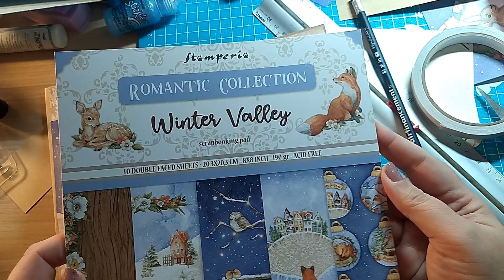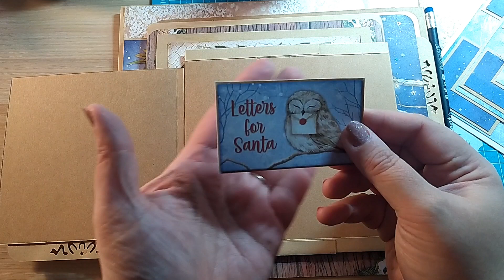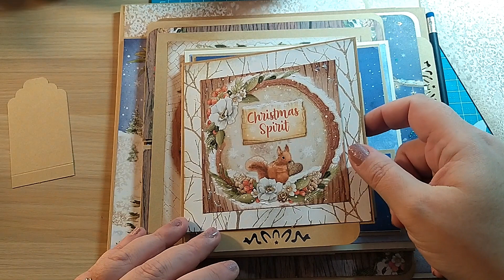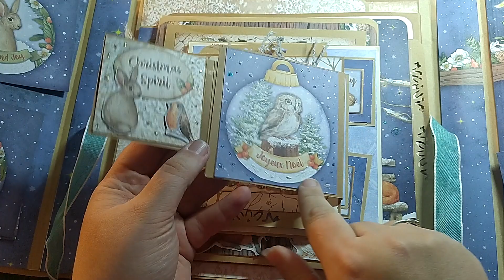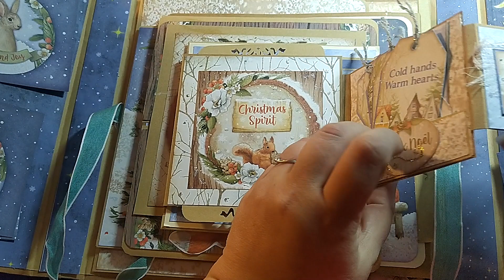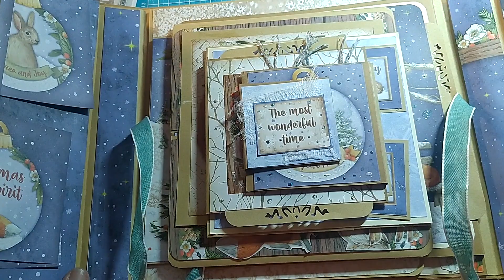stamperia Winter Valley, Pyramide 60 photos TUTO 2 avec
DT LE COMPTOIR CRÉATIF DE LORNA

Voici un album pyramide destructuré ! je vous propose de le faire avec moi en toute bonne humeur.

voici les liens pour tout le matériel, n'hésitez pas à demander à Lorna !

▬▬▬▬▬▬▬▬▬▬▬▬▬ MATÉRIELS  ▬▬▬▬▬▬▬▬▬▬▬▬▬▬

▬▬▬▬▬▬▬▬▬▬▬▬ VIDÉOS ASSOCIÉES  ▬▬▬▬▬▬▬▬▬▬▬

Angel's Créa and co Créée par Angélique

Vinted : angel-nours77